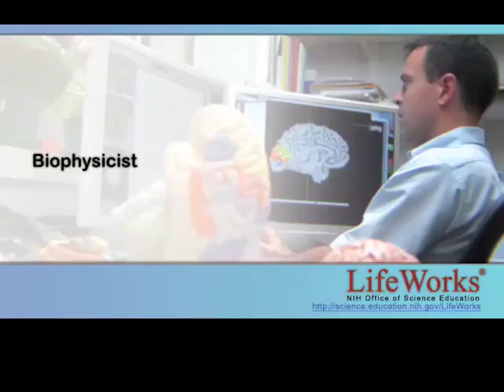Peter Bandettini: Biophysicist.mp4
Dr. Peter Bandettini, a Biophysicist at the National Institutes of Health, describes what his work entails.